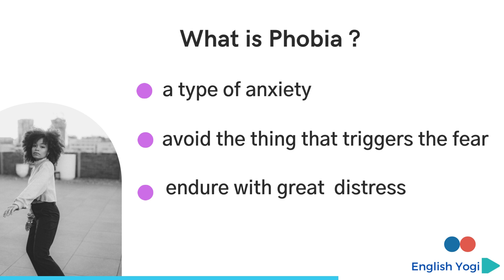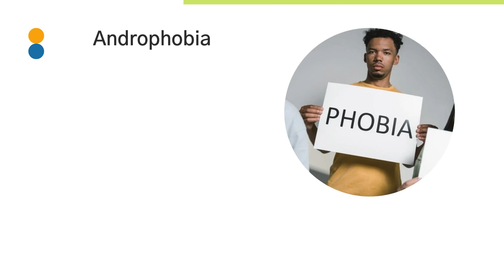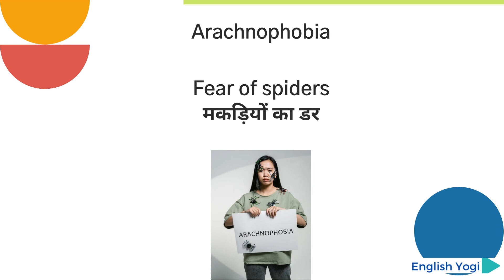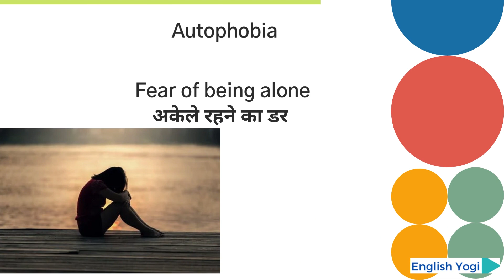types of phobia in hindi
Phobia vocabulary words in the English Language.
What are the 10 most common phobias?
What are types of phobia?
What are the 12 phobias?
What are the 3 types of phobias?

phobia types
specific phobia
phobia symptoms
common phobias
phobia of holes

A youtube channel for the learners of the English Language.
In the present video, we will discuss the meaning and types of phobias in English and Hindi.

best english words with hindi meaning
different types of phobia in hindi and english
phobia names and meaning
phobia names and meanings
phobias in english
phobia name in english and hindi
phobia words in english
phobia in english
types of phobia in english and hindi
phobia names in english and hindi
phobia meaning in english